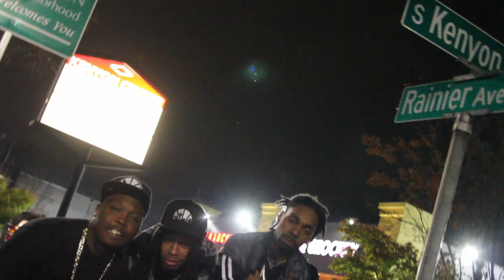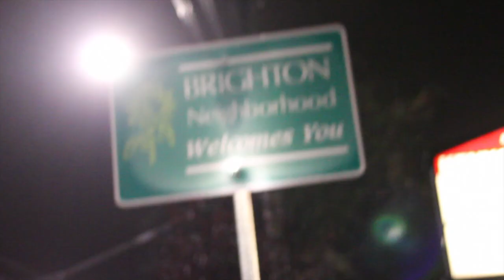Repercussions : Major ft Paragon Sixx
Dir@FUTURECRYSTALS

Mixing by Stephen Trimble